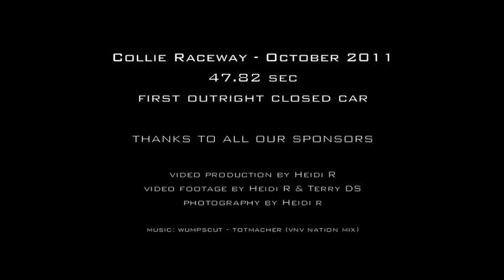V8 Nissan 180sx 427 - Collie Raceway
First outright closed car